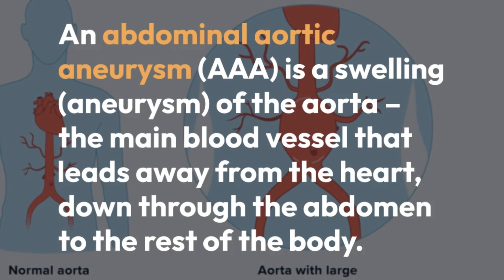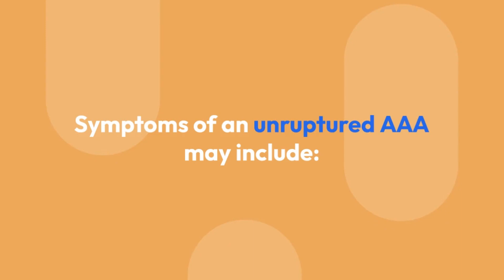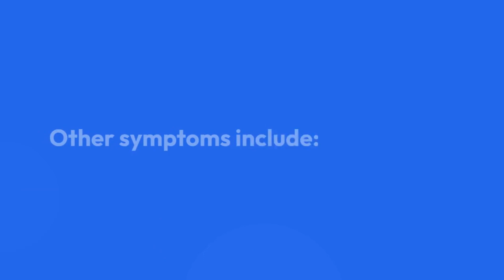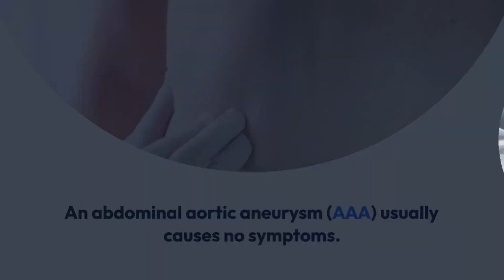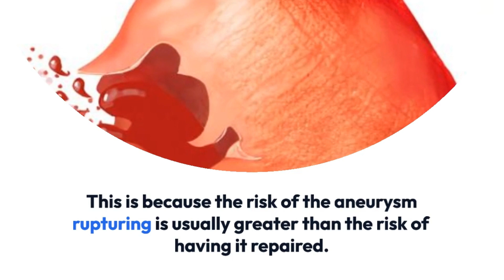ABDOMINAL AORTIC ANEURYSM/DEFINITION/SYMPTOMS/DIAGNOSIS/TREATMENT/education